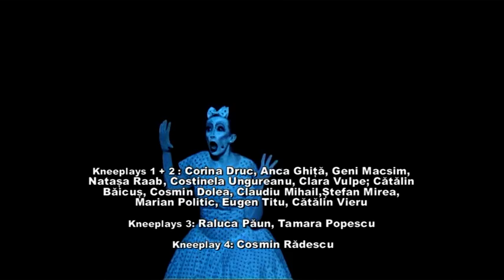RHINOCEROS directed by Robert Wilson (Rinocerii, în regia lui Robert Wilson)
RINOCERII  de Eugène Ionesco, în regia lui Robert Wilson
Regia şi conceptul pentru decor şi lumini: Robert Wilson
Piesă  în trei acte şi patru scene, pusă  în scenă la Teatrul Naţional „Marin Sorescu", Craiova (România).
Premiera: 2 iulie 2014
video cu imagini din avanpremieră. Imagini video şi editare clip: Emi Chirea ( Arhiva Teatrului National Marin Sorescu din Craiova)

RHINOCEROS  written by Eugène Ionesco, directed by Robert Wilson.
Direction, set design and lighting concept  by Robert Wilson
A play in three acts and four scenes, staged at The National Theatre "Marin Sorescu", Craiova ( Romania).